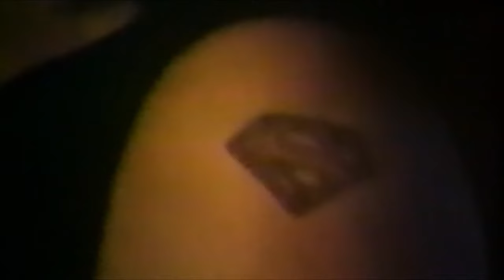Bon Jovi - Livin' on a Prayer (live 1993)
Live from the Keep the Faith Tour